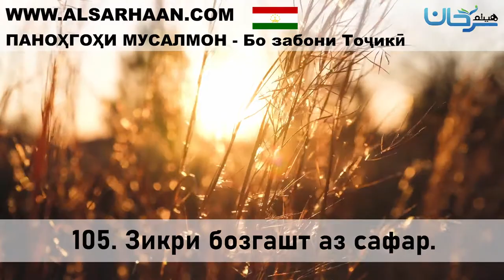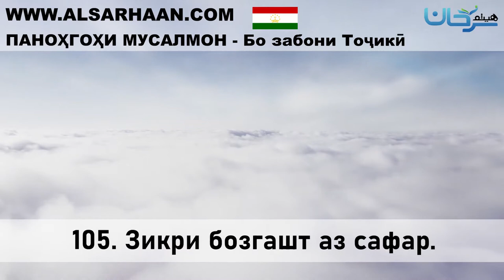105 Зикри бозгашт аз сафар 6